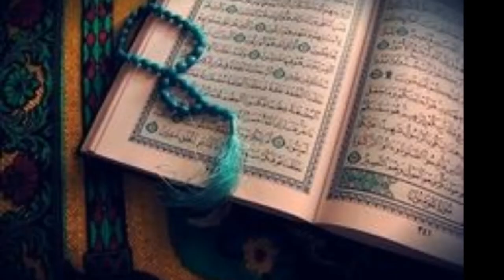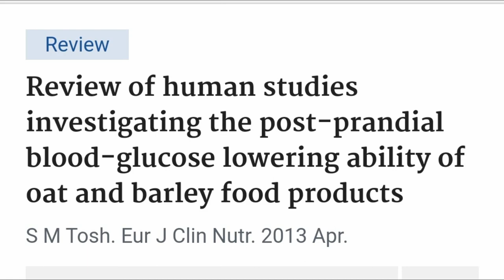INTRODUCTION: |Mubashir Hussain Khan| Why Should You Subscribe my Channel?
Mubashir Hussain Khan
Tibbe Islami o Tibbe Ahlebait AS
Weight loss, beauty tips, constipation, IBS,